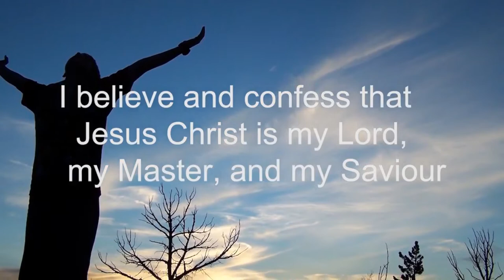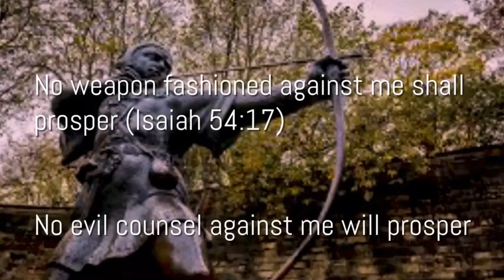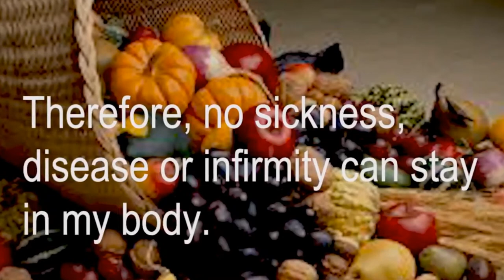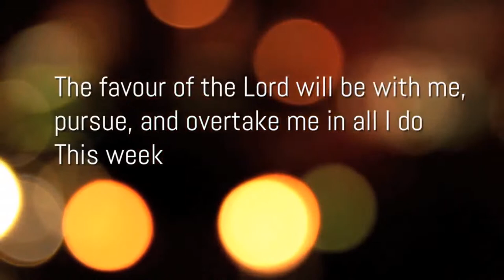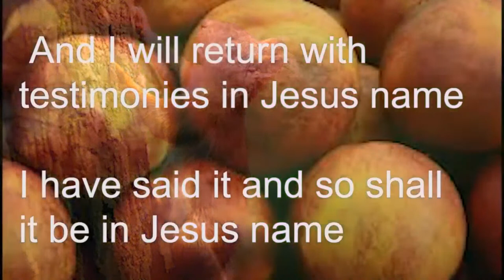The Trick Of A Soulmate